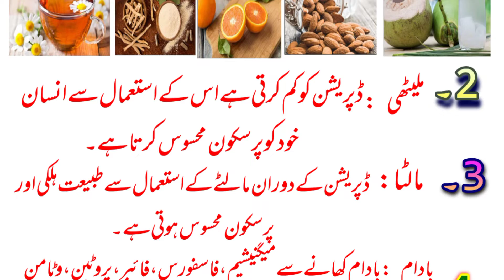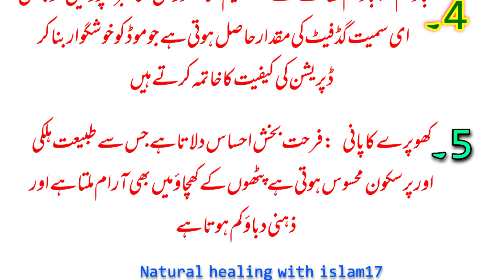ڈپریشن کو ختم کرنے والی قدرتی غذائیں natural treatment for depression |depression ka qudarti ilaj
ڈپریشن کا قدرتی علاج